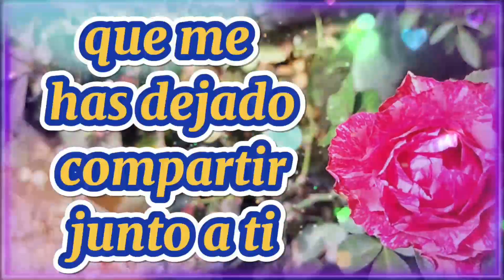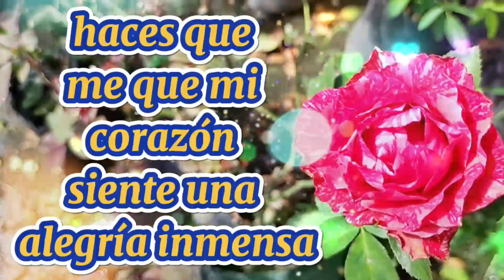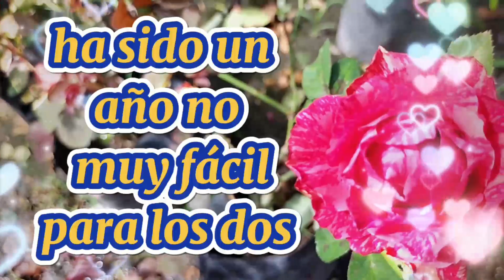Amor este dia estoy celebrando por todo lo bueno que me ha pasado, Frases de amor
amor te amo estoy celebrando nuestro amor en este video quiero que escuches mi voz cada vez que estás a mi lado le doy gracias a Dios gracias por estar junto a mí te mando muchos besos muchos abrazos muchas cosas positivas contigo